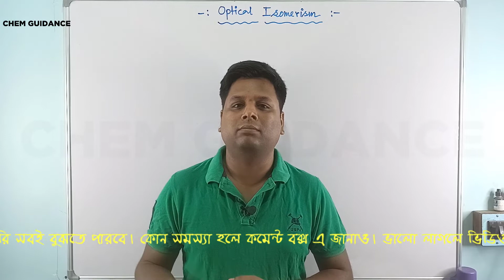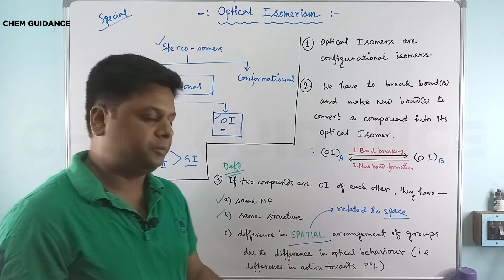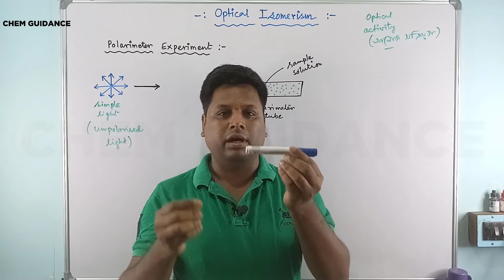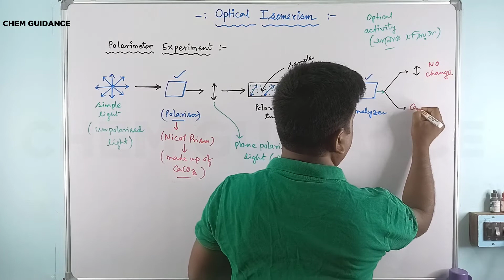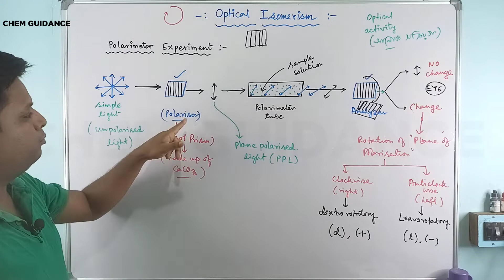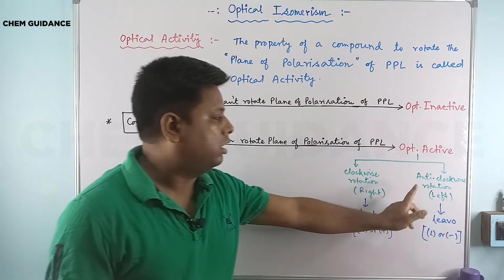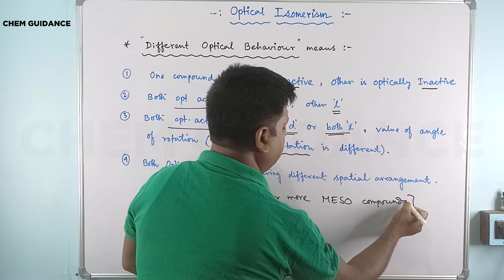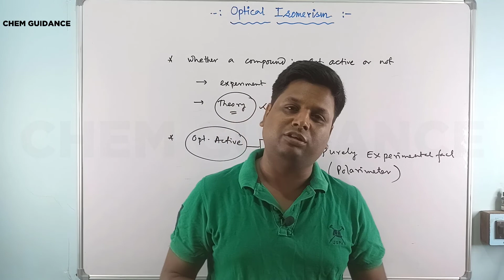Optical Isomerism Class 11 in Bengali |Polarimeter experiment|Optical activity|NEET-JEE|ChemGuidance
Optical isomerism Class 11 in Bengali| Polarimeter experiment |Optical activity| NEET-JEE | Chem Guidance